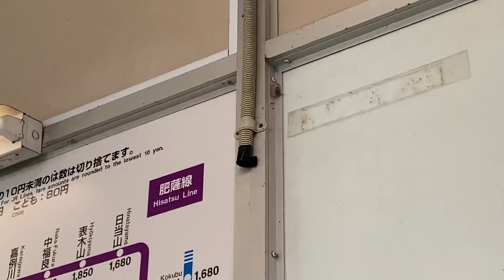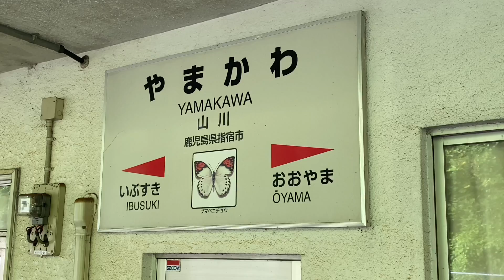JR山川駅 日本最南端のツーマン運転とその他発着集 始発〜8:30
ＪＲ指宿枕崎線　山川駅ではツーマン運転の列車が１日2本到着、3本発車します。これらはＪＲのみならず日本の鉄道最南端です（沖縄のゆいレールは全列車ワンマン運転）。ここから南では車掌ドア扱いは見られません。